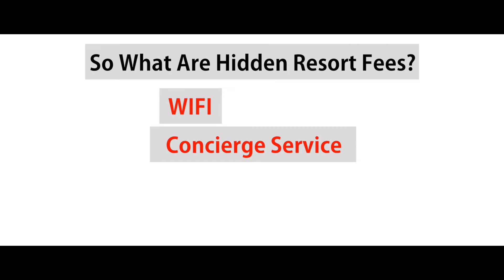EasyKeyWest.com Promo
Looking to save some cash on a place to stay in Key West Florida? Look no further than EasyKeyWest.com